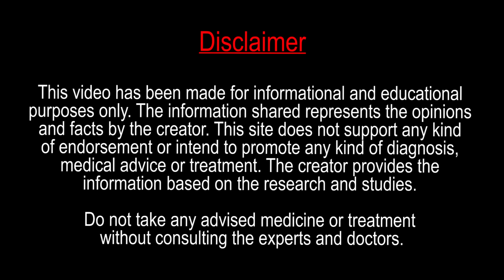Blackheads Rmoval by Dr. Lalit Kasana's